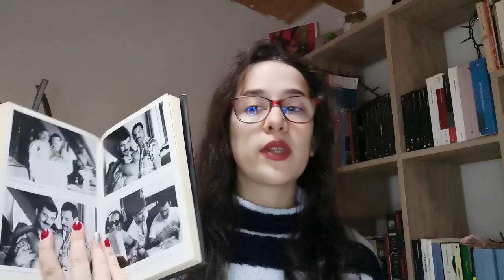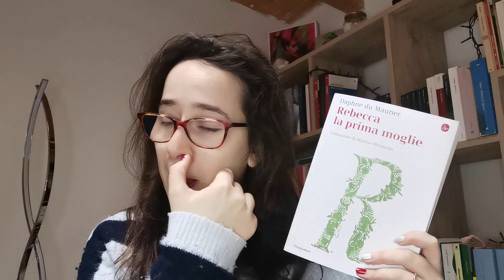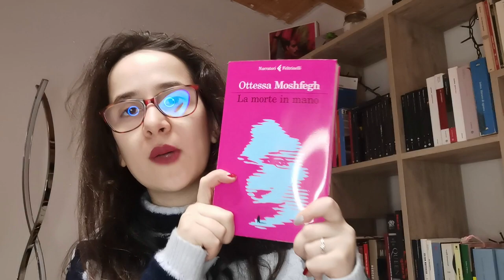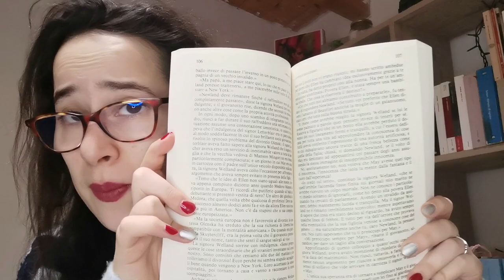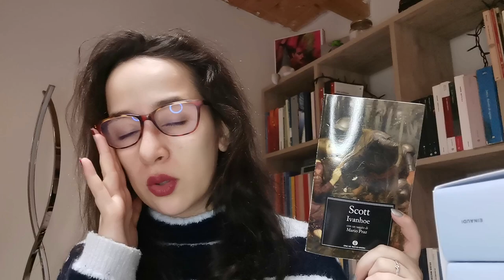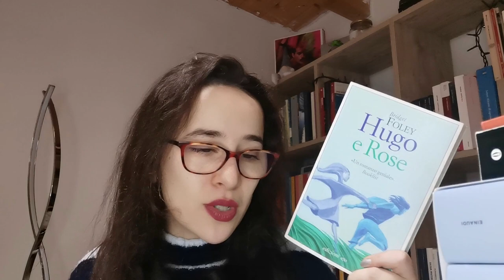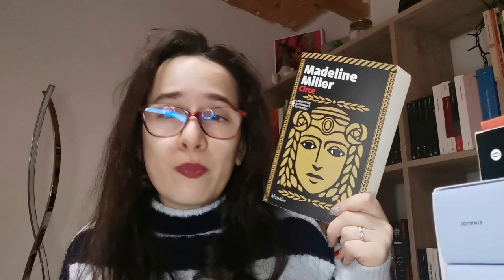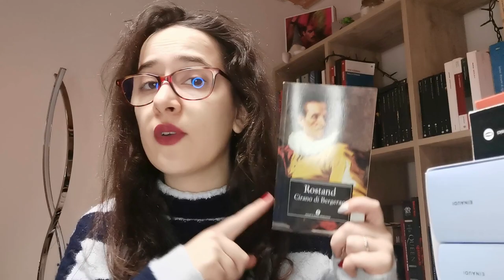Mega Book Haul di Novembre e Dicembre 💸💸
---LEGGIMI---
Salve a tutti e Buon Anno!! Spero abbiate festeggiato l'arrivo di questo nuovo anno al meglio! ^_^ Oggi si riparte con un mega Book Haul! Siete pronti? Fatemi sapere quali di questi avete letto e mi consigliate ;) Buona visione!

LIBRI CITATI:
- I miei anni con Freddie Mercury - jim Hutton
- Candido - Voltaire
- Nemici. Una storia d'amore - Singer
- Rebecca la prima moglie - Daphne Du Maurier
- Tony & Susan - Austin Wright
- La morte in mano - Ottessa Moshfegh
- La morte di Ivan Il'ic
- Pian della tortilla - John Steinbeck
- Uomini e topi - John Steinbeck
- La valle dell'Eden - John Steinbeck
- Kentuki - Samanta Schweblin
- Lo squalificato - Osamu Dazai
- La lettera scarlatta - Hawthorne
- I Vicerè - De Roberto
- Il gattopardo - Tomasi di Lampedusa
- L'età dell'innocenza - Edith Worthon
- I nomi epiceni - Amélie Nothomb
- Lolly Willowes - Sylvia Townsend Warner
- Hidden Valley Road - Robert Kolker
- I miserabili - Victor Hugo
- Ivanhoe - Scott
- Il popolo degli alberi - Hanya Yanagihara
- Il book club di David Bowie - John O'Connell
- David Copperfield - Charles Dickens
- Il malato immaginario - Moliere
- La morte della Pizia - Friedrich Durrermart
- La promessa - Friedrich Durrermart
- Villette - Charlotte Brontë
- Hugo e Rose - Bridget Foley
- Il circolo Pickwick - Charles Dickens
- Circe - Madeline Miller
- Carmen -  Prosper Mérimée
- Eros - Giovanni Verga
- Voglia di tenerezza -Larry McMurtry
- Lonesome dove - Larry McMurtry
- La scultrice - Pia Rosenberger
- Solo la pioggia - Andrej Longo
- Notti al circo - Angela Carter
- Il rosso e il nero - Stendhal
- Memorie di ragazza - Annie Ernaux
- Sotto gli alberi - Thomas Hardy
- Cirano di Bergerac - Edmond Rostand
- La signora delle camelie - Dumas
- I doni della vita -  Irène Némirovsky

Vuoi sostenere il canale? Ecco qualche idea:

-Vuoi offrirmi un caffè virtuale?
- Vuoi fare un ragalo al canale? Ecco la Wishlist di Hobbit Di Biblioteca
Sappi che anche solo un commento, un like o il semplice parlarne con i tuoi amici mi sarà di grandissimo aiuto per far crescere questo progetto ❤️